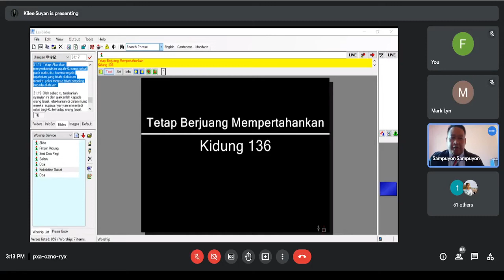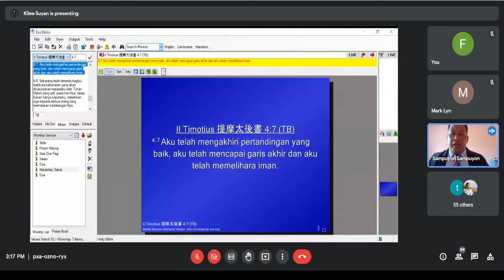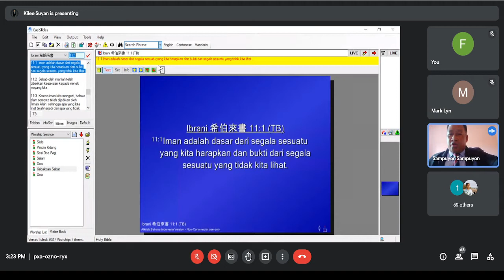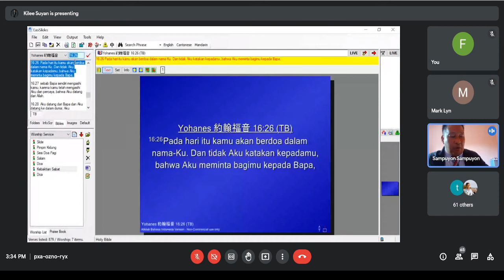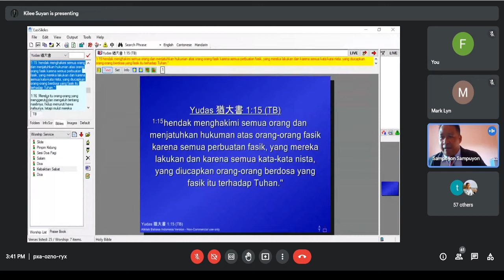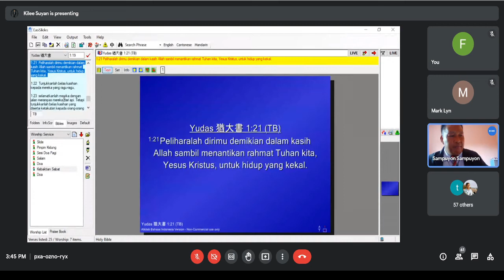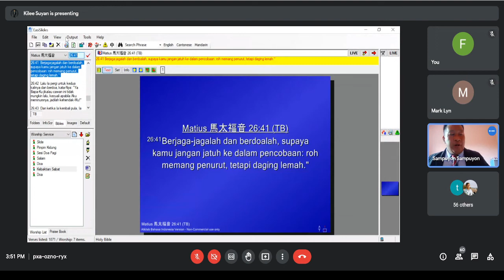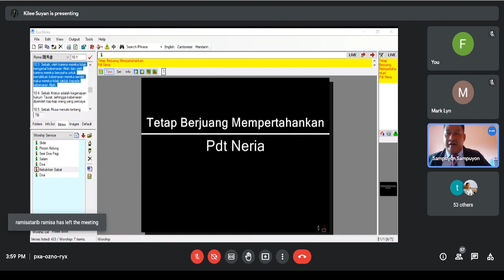Tetap Berjuang Mempertahankan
Kebaktian Kebangunan Rohani - Gereja Kg. Sugiang, Tenom 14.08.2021
Pengkhutbah: Pendeta Neria Sapau